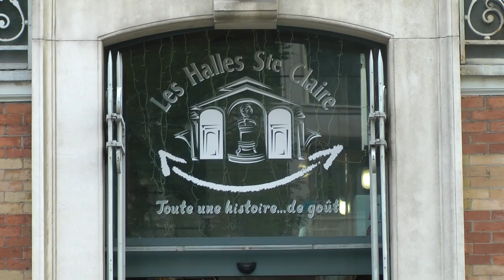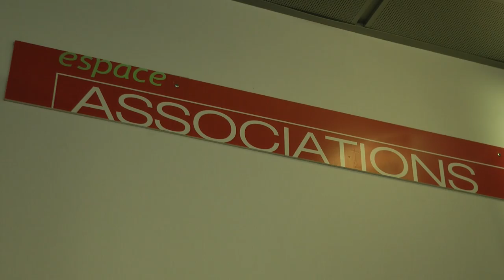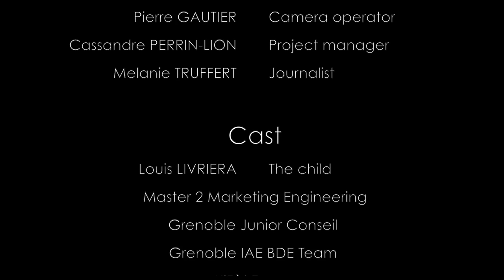5 films en compétition, votez pour votre coup de coeur!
Film n°5
Les étudiants du master 2 Marketing ont réalisé 5 vidéos sur le thème "Viens faire l'IAE de Grenoble".
Votez pour votre coup de cœur!